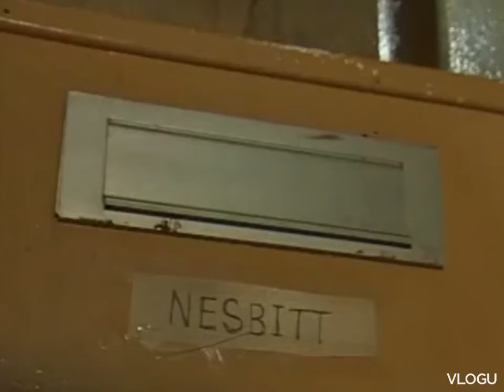Rab C Nesbitt - Rat in a hat